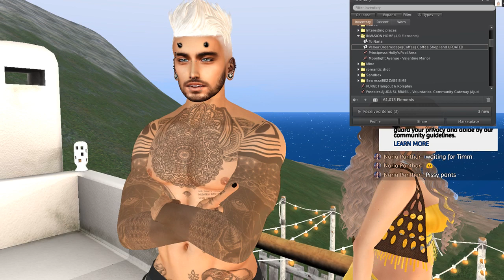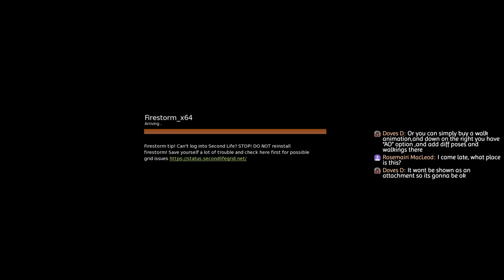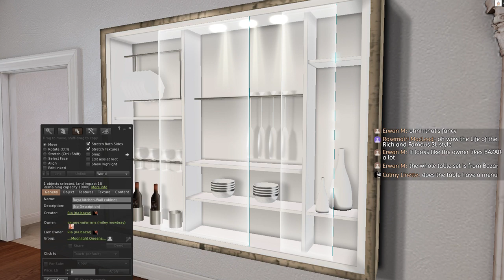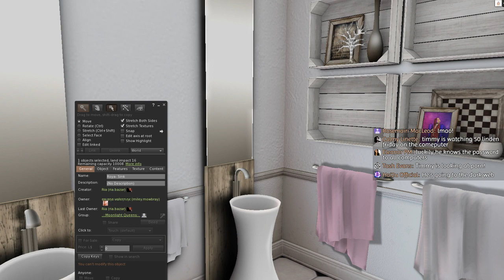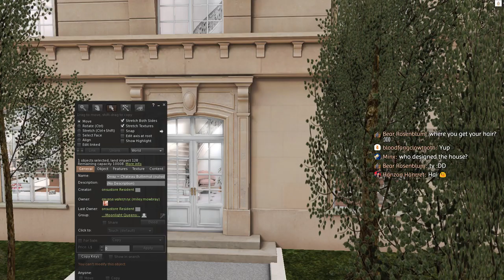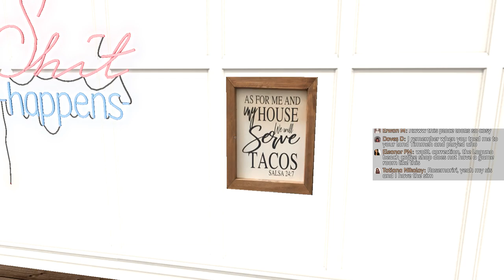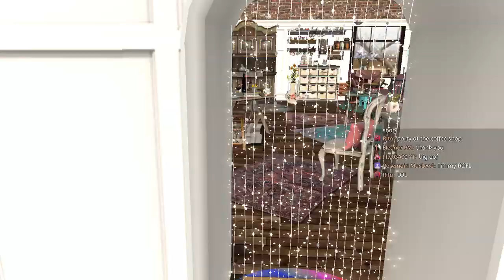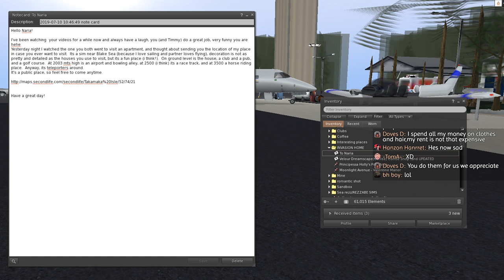HOME INVASION with TIMM - Second Life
WEARING:
FABIA Mesh Hair Siera @The Liaison Collaborative
fri. - Burke Sandals